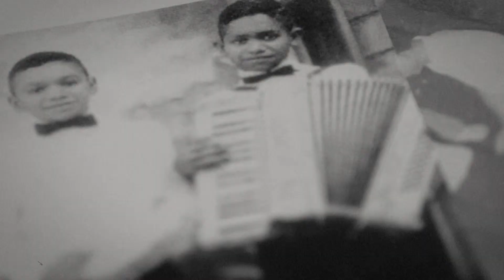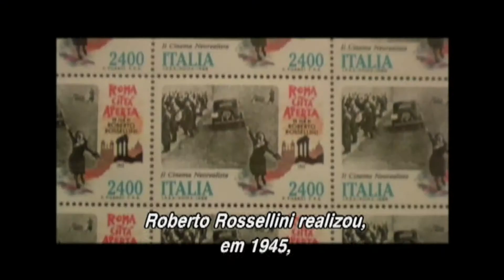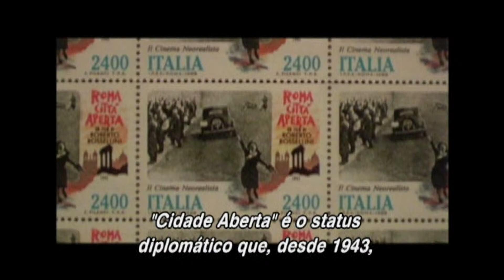Destaques da Semana - 8 a 14 de junho 2015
Nesta semana, na programação do Curta!, a vida do grande sanfoneiro Dominguinhos, a obra de Kandinsky na série Paletas, e Roma, Cidade Aberta, de Roberto Rosselini, comentado na Filmes que marcaram época.